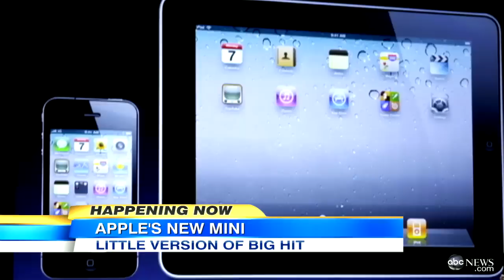iPad Mini Announcement at Apple Event: Smaller 7.9 Inch Screen, Reduced Price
The tech giant is expected to make an announcement about a new version of its tablet.